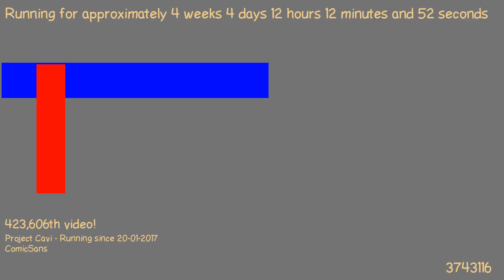1487758619 - Webdriver Cavi - H